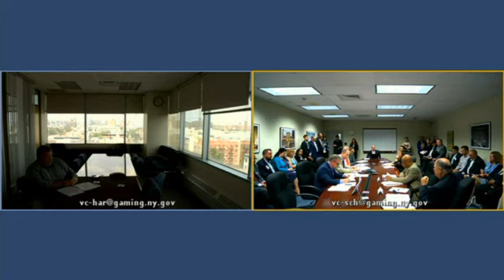NYS Gaming Commission Meeting 7/25/16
Regular meeting of the New York State Gaming Commission held at the Commission's offices in Schenectady and Harlem.